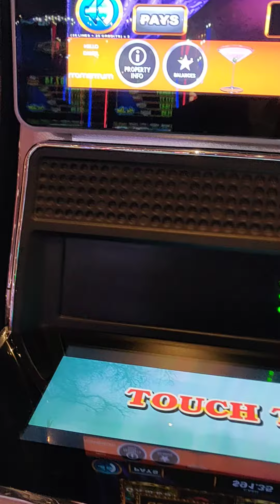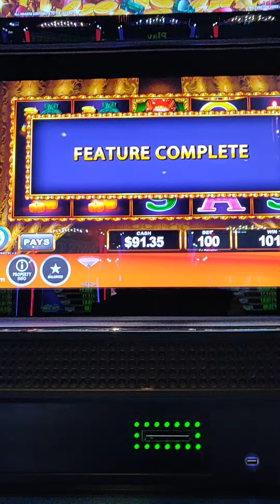NEW GAME GYPSY RICHES